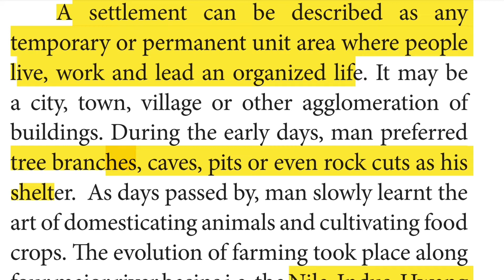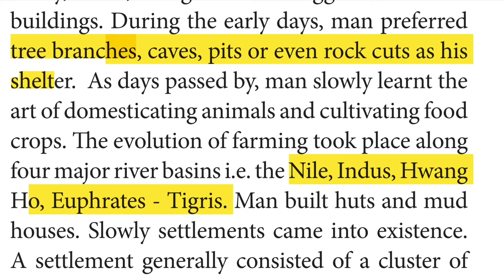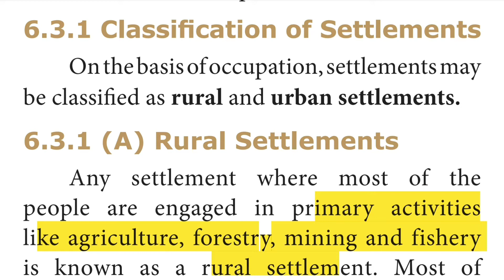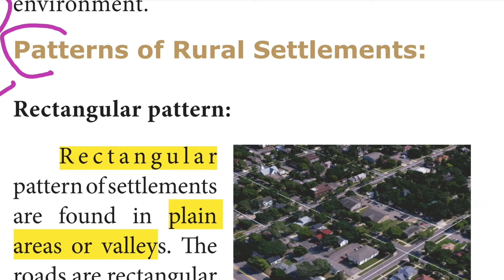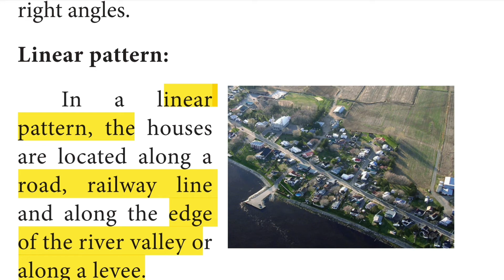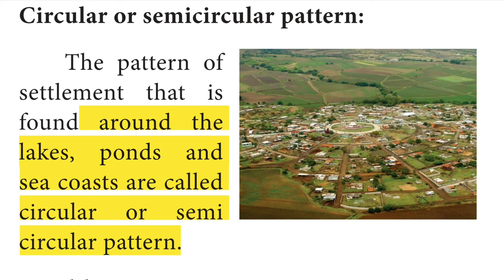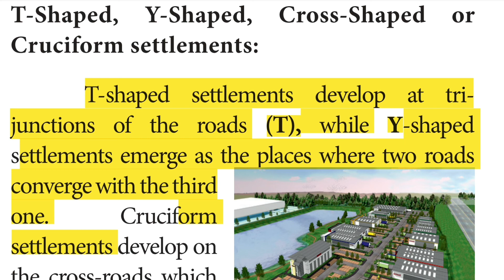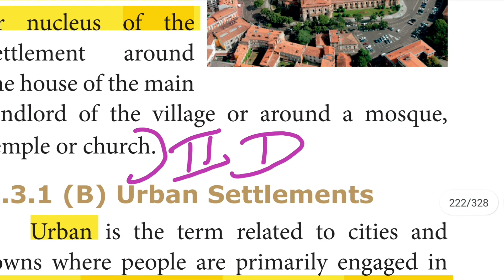TN SAMACHEER 9th SOCIAL SCIENCE GEOGRAPHY UNIT 6 MAN AND ENVIRONMENT PART 4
THIS CHANNEL IS MADE FOR THE CHILDREN WHO ARE FOLLOWING TN SAMACHEER BOOKS ESPECIALLY FOR 10th AND 9th SOCIAL. IN THIS VIDEO WE WILL SEE 9th SOCIAL SCIENCE GEOGRAPHY UNIT 6 MAN AND ENVIRONMENT PART 4